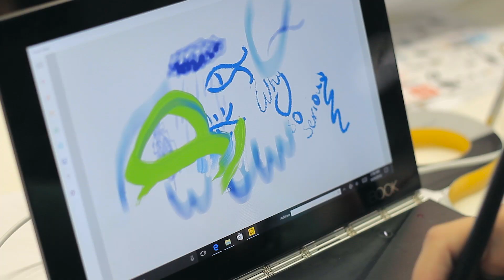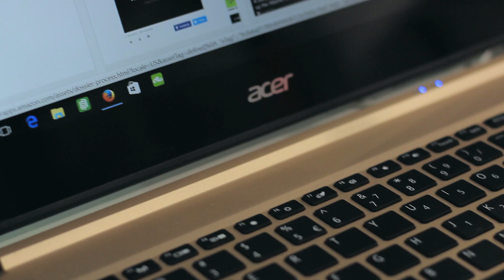Pingvin.pro на CEE 2016 (Ноутбуки)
Вітаємо! А ми все ще на CEE 2016 :)
Це вже третій випуск з серії, і сьогодні ми поглянемо на кілька цікавих ноутбуків.

Ви можете відчутно допомогти проекту Pingvin.pro, скинувши будь-яку суму на рахунок:

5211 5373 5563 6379 (Приват Банк)
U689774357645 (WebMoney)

Ми щиро вдячні всім і кожному, хто підтримає Pingvin.Pro.